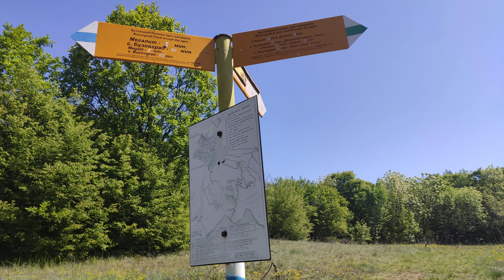Megalit Buzovgrad/Мегалит Бузовград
camera video smartphone MI9T 4k